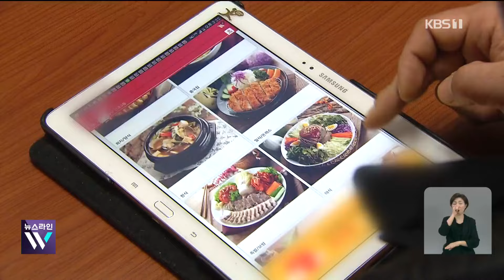배달앱 중개수수료 115일 만에 타결…“2.0∼7.8% 차등” / KBS 2024.11.14.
[앵커]

 배달시켜 드시는 분도, 음식을 만드는 점주에도 논란이 많았던 배달앱 중개수수료가 타결됐습니다.

 상생을 내세우며 논의를 시작한지 석달 여 만인데, 최고 수수료율을 낮춘 차등 수수료안으로 합의했습니다.

 이도윤 기자의 보도입니다.

 [리포트]

음식값의 10%에 가까웠던 배달플랫폼의 중개수수료율이 최고 7.8%로 낮아집니다.

 3만 원짜리 음식이면 점주는 지금까지 2천9백여 원을 부담했는데 최고 2천 3백여 원으로 낮아지는 겁니다.

 배달플랫폼 수수료를 낮추기 위해 상생협의체가 머리를 맞댄 지 115일 만입니다.

 [이정희/상생협의체 위원장 : "부족하지만 일단은 상생의 시작이 첫걸음을 일단 떼어야 할 것이다…. 이런 상생이 늦어지면 늦어질수록 소상공인의 피해가 클 수밖에 없다고 판단했고."]

 그동안 배달플랫폼과 점주들은 10여 차례 회의를 열고도 간극을 좁히지 못했습니다.

 수수료 상한액과 평균 등 중재 원칙이 제시됐는데, 쿠팡이츠의 입장이 달랐기 때문입니다.

 하지만, 오늘 쿠팡이츠가 결국 물러섰고, 최고 수수료율을 더 낮게 제시한 배달의민족 안을 일괄 시행하는 데 합의했습니다.

 최고 수수료율은 7.8%로 하고, 매출액에 따라  2%까지 차등 인하하는 게  상생안의 핵심입니다.

 입점업체 매출 상위 35%는 최고 7.8%, 하위 20%에는 2%를 적용하고 중위 45%에는 6.8%를 매기는 겁니다.

 다만 입접업체 단체 일부가  합의안에 반대하며 퇴장해  '반쪽 합의'라는  지적도 나오고 있습니다.

 [김진우/전국가맹점주협의회 공동의장/협의체 참석자 : "이렇게 되면은 최소 구매 가격을 2만 5천 원 이상으로 올릴 수밖에 없고요. 음식 가격이 또 올라가게 돼 있고요."]

 수수료 변경안은 배달플랫폼들의 시스템 정비가 끝나는 대로 적용되고 3년 동안 시행됩니다.

 KBS 뉴스 이도윤입니다.

 촬영기자:이호/영상편집:한찬의/그래픽:서수민

▣ 제보 하기
◇ 카카오톡 : 'KBS제보' 검색